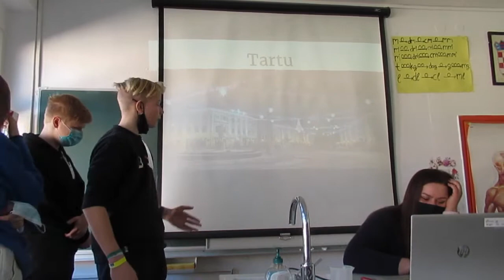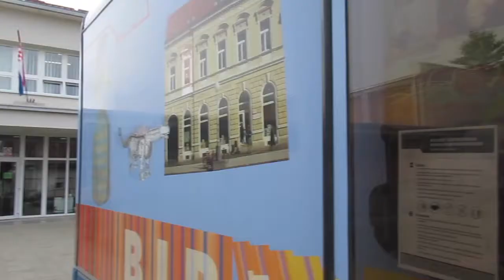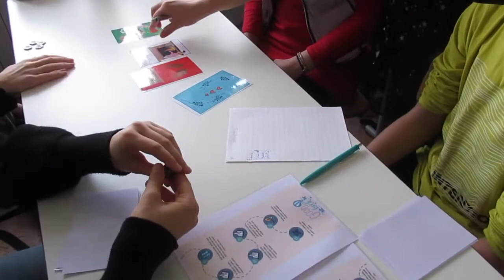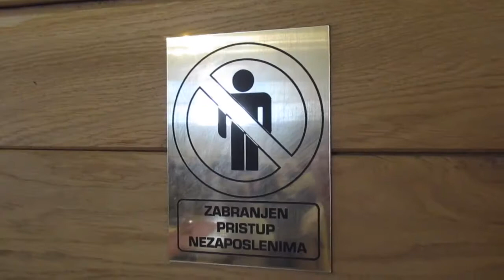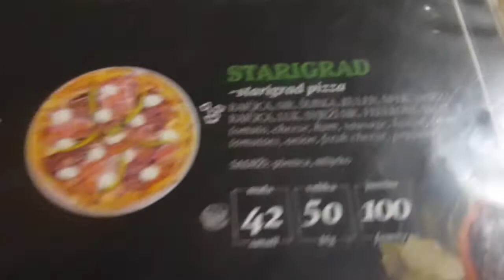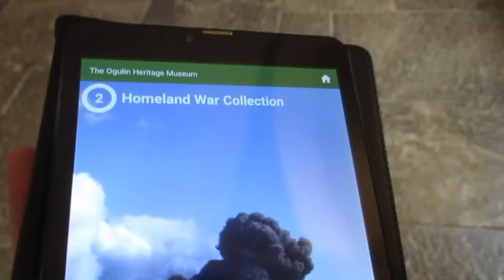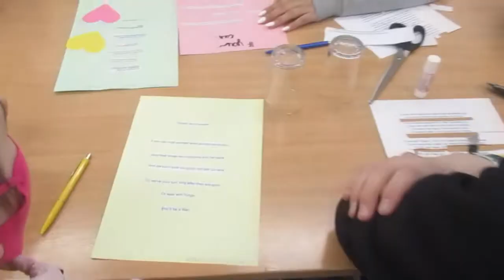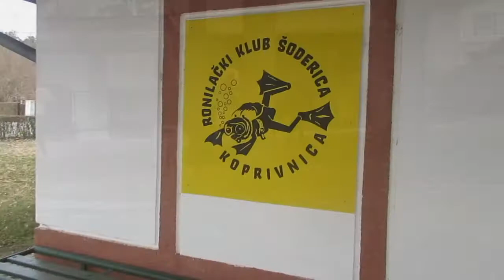Erasmus+ project TITLE in Croatia, March 2022 / Erasmus+ projekti TITLE õppimisnädal Horvaatias 2022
The first LTTA for students in Erasmus+ project Teaching, Improving and Training through Literacy Education (acronym TITLE) was held in Drnje, Croatia, 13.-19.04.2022.

Day 1:
- Welcome ceremony and tour of the school
- Presentations of countries and schools
- Students attend classes by Croatian teachers
- Workshop: Making a comic book
- Workshop: Scary creatures inspired by real-life beings

Day 2:
- Quiz/competition “Listening with understanding - Stribor's Forest”
- Workshop: Guess me! - Workshop: How to Drama-Lama?
- Workshop: Making backdrops (behind the scenes)
- Workshop: Playing TITLE cards

Day 3:
- Cookie Challenge
- Ride and write: Literature and perspective of the environment
- Workshop: Write Your Own Fairy Tale
- Preparation for International Performance

Day 4:
- Visiting Ogulin
– Ivana’s House of Fairy Tales
- Workshop: The Sounds of Fairy Tales (Bazl)
- Rastoke: Fairies around the rivers and waterfalls

Day 5: - Workshop: Poetry Collage and Blackout poetry
- International play of Stribor’s forest - Fairy Tale Hunt
- Certificate ceremony

Used methods were presentation, creative reading, listening, writing, association, observation, reception, meditation methods (fantasy journey, imagination of texts). Expected results were recognizing the importance of reading and learning how to present, express and enjoy a text. Participants were students and teachers from partners school, host students, teachers from hosting school.

The actor Sven Šestak was also participating and had an active role in the realisation of the play. Host parents were also included in some activities. Through planned activities participants improved their skills of active listening, expressing themselves, reading and writing literacy. They practiced how to best express themselves and their feelings in many ways, for example through pictures, stories and illustrated cards.

Participants got to know each other, connect with other students, improved their English and enhanced awareness of their European identity. They also practiced their presentation and speaking skills and, on a real example, saw differences in literature and experience literature from different perspectives. A professional theatre actor helped students to improve their quality of dramatization.

Through most of the activities involved students connected the written word with other fields of art and everyday life, which enriched their perspective of life. Students had the opportunity to explore nature and see how writers are largely inspired by real life to write even science fiction books or novels.

By writing short stories, they had the opportunity to be like famous authors, improve their creativity, and had the chance to critically approach different styles of writing. While visiting Croatian author's birthplace they saw what a great impact one person and their words can have on many lives and even on tourism and economy of a place.

Through the “Fairy Tale Hunt” workshop, they saw the benefits of good collaboration and teamwork, as well as the importance of understanding the text that one reads, while the “Poetry Collage and Blackout poetry” workshop encouraged them to express themselves creatively and to read poetry.

Participants will share gained knowledge and experiences with their colleagues when they come back to their school. This will help in personal and professional development of participants.